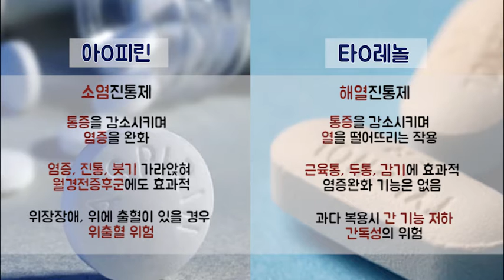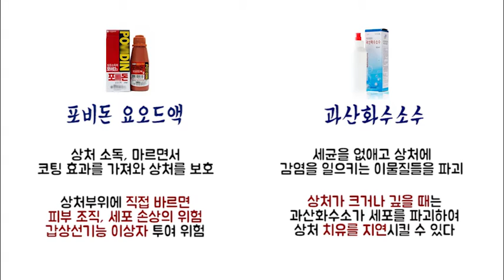[Video C] 무심코 먹고 바르는 약, 얼마나 아시나요?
무심코 먹고 바르는 약, 얼마나 아시나요?